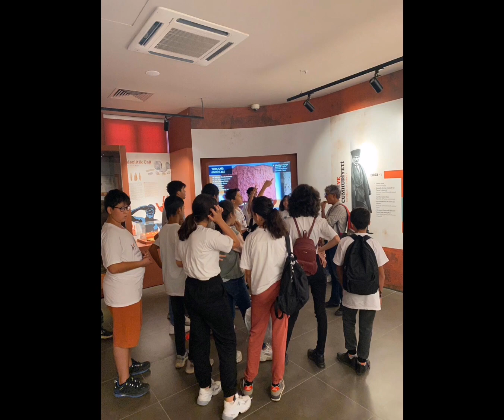Kültürel Miras - Tübitak 4004 - Doğadaki Yaşamı Keşfet Doğa İle Bütünleş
Tübitak 4004 - Doğadaki Yaşamı Keşfet Doğa İle Bütünleş